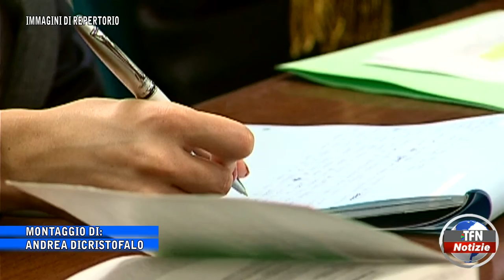Caltanissetta - Depistaggio via D'Amelio, riparte la requisitoria